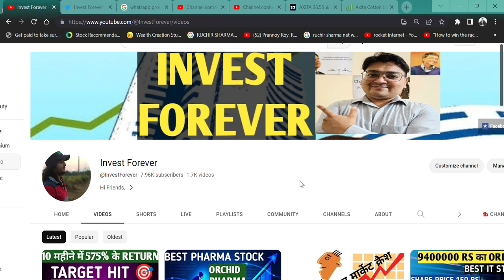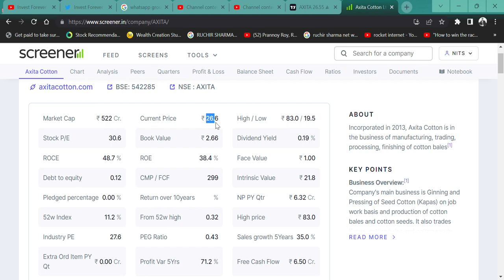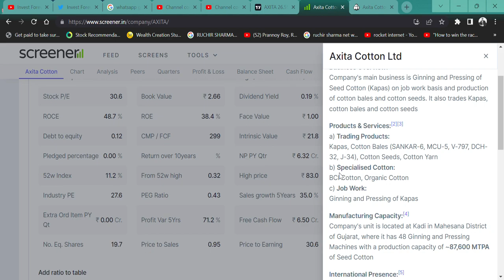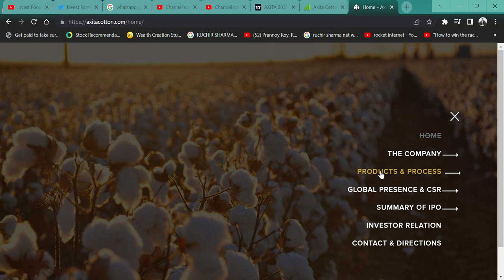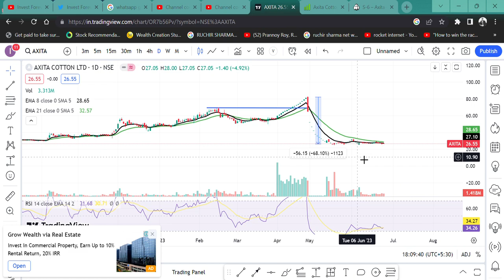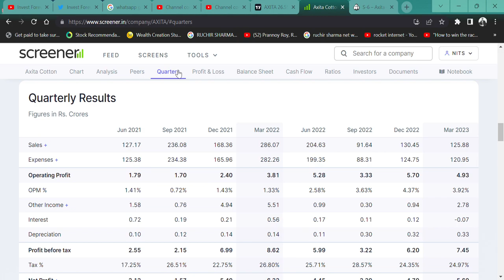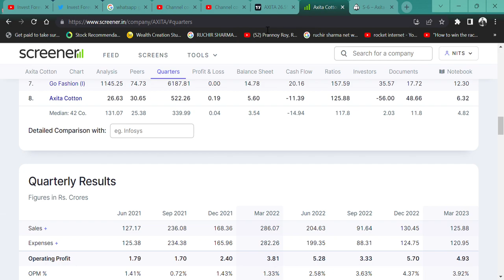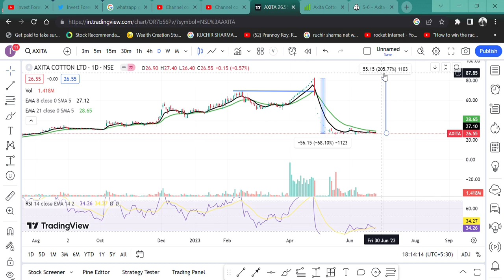Axita Cotton Ltd 🤥|| OPERATORS ने करी धुलाई 📉|| SHARE 70% नीचे 🤮 || BUY SELL?🚀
HI,

Axita Cotton CORRECTED 70% FROM TOP. SHOULD WE BUY FROM HERE? WATCH THE FUNDAMNETAL|| WATCH THE VIDEO TO KNOW MORE?

Axita CottonWILL FALL?
Axita Cotton GOOD RESULT,
will Axita Cotton price increase,
why Axita Cotton share falling,